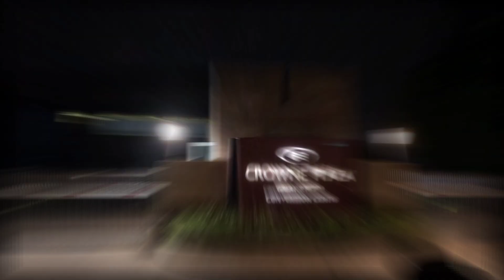5 star experience at Crowne Plaza , Greater Noida [ Part 1] | Delhi Vlog 14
Crowne Plaza is a multinational chain of full service, upscale hotels headquartered in the United Kingdom. It is catering to business travelers and to the meetings and conventions market. It forms part of the InterContinental Hotels Group family of brands, which include InterContinental Hotels & Resorts and Holiday Inn Hotels & Resorts, and operates in nearly 100 countries with more than 3600 hotels and 118,000 bedrooms,usually located in city centers, resorts, coastal towns or near major airports.